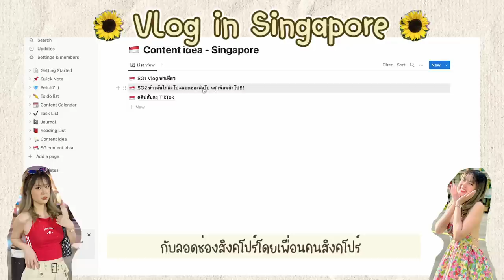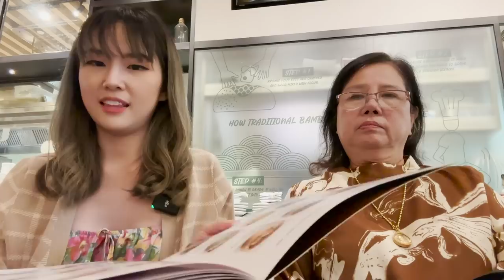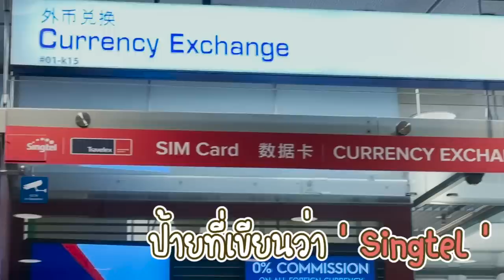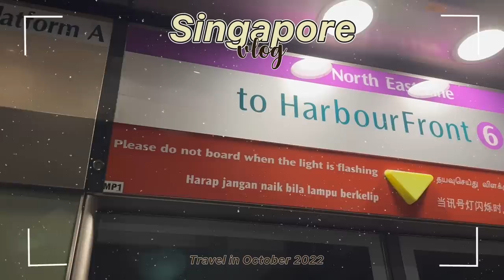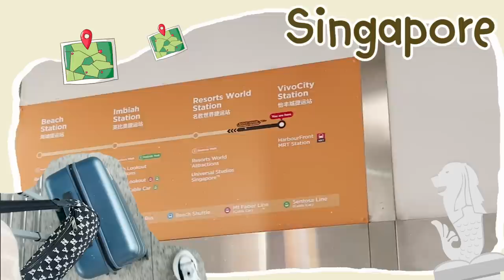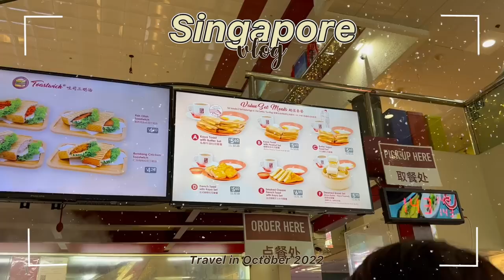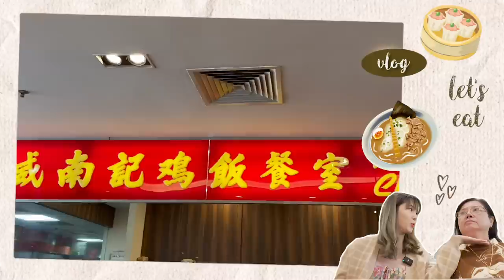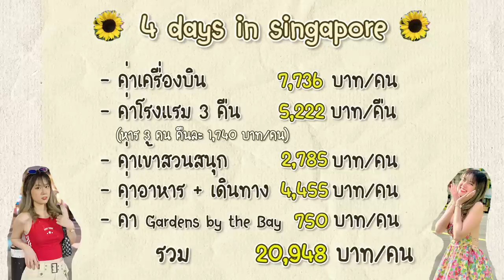เที่ยวสิงคโปร์เอง 🇸🇬 4 วัน 3 คืน งบ 20,000 บาท!!! ไปหลายที่ เที่ยวง่าย ไม่ง้อทัวร์ | PetchZ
ใครกำลังวางแผนไปเที่ยวสิงคโปร์ หวังว่าคลิปนี้จะช่วยวางแพลน หรือช่วยเตรียมตัวได้บ้างน้าา

Notion 🖤 ช่วยทุกคนสร้างแผนทริปเที่ยว, ทำ To-do-list, จัดการวางแผนงานต่างๆ ครบในที่เดียว สมัครใช้ฟรี กดที่ตรงนี้เลยยย 👉🏻
ใช้ง่ายมาก ๆ เลยค่ะ เพชรชอบมากกกก

หรือใครไม่ได้ไปก็ให้คลิปนี้เป็นเพื่อนกินข้าวได้นะคะ 555555 💗

🇸🇬 checklist เตรียมตัวก่อนไปสิงคโปร์ 🇸🇬
- กรอกรายละเอียด SG Arrival Card ก่อนเดินทาง 3 วัน
- กดขอ vaccine passport ผ่านแอปหมอพร้อม
- จองตั๋วเครื่องบิน
- จองโรงแรม
- แลกเงิน
- ซื้อซิม (สำหรับคนที่จะซื้อซิมจากที่ไทย แต่ของเพชรไปซื้อที่สนามบินเลยค่ะ ซิม Singtel ราคา $15 ใช้ได้ 7 วัน ตัวการ์ดเป็น Ezlink เติมเงินขึ้น MRT หรือ bus ได้เลย ไม่ต้องซื้อ Ezlink หรือ Travel card แยก)
- ซื้อบัตรเข้าสวนสนุก (เพชรซื้อผ่านเว็บ klook ได้ส่วนลดมางง ๆ ด้วยค่ะ จะซื้อไปล่วงหน้า หรือรอดูสภาพอากาศวันไป แล้วค่อยซื้อก็ได้ค่ะ)

ผ่านเข้า ต.ม. สบายบรื๋อ ไม่ดู ไม่ถามอะไรสักอย่าง

0:00 Highlight
0:47 เปิดคลิป
1:17 แพลนเที่ยว Day1
5:38 จากสนามบินเข้าเมือง
15:30 Day2 Universal Studios
23:25 Day3 ChinaTown~Bugis~HajiLane
25:36 Day4 FortCanningPark~Gardens by the Bay
28:09 รวมค่าใช้จ่าย